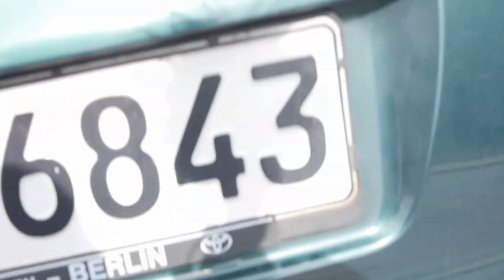Wird ER mein SCHWIMMBROT nehmen?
Wir machen Spot-hopping und angeln alles was wir kriegen können!